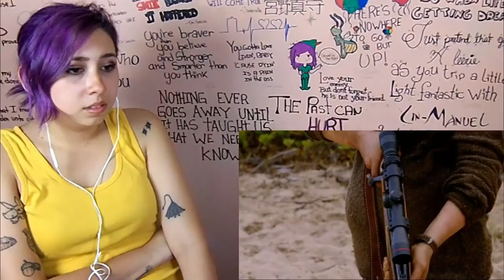Lost Reaction S05E05 This Place is Death